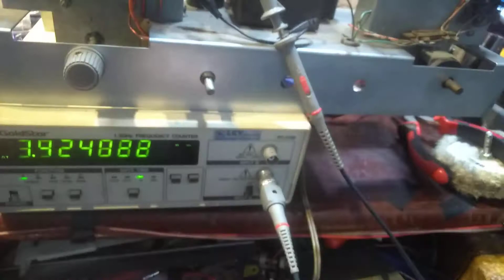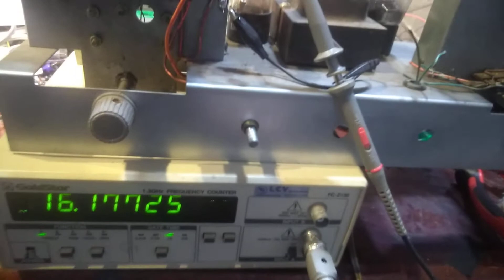HEATHKIT Q METER RF GENERATOR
GERADOR DE RF VINTAGE EM CINCO FAIXAS COM ELE VC PODE MEDIR INDUTANCIAS MEDIR O Q DAS BOBINAS E CAPACITORES MEDIR CAPACITANCIA E MUITO MAIS!!(EX. MEDIR RESSONANCIA DE UMA ANTENA!!!)